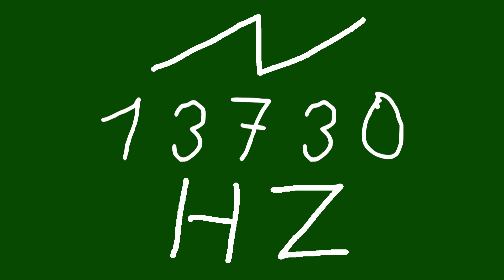13730 hz saw